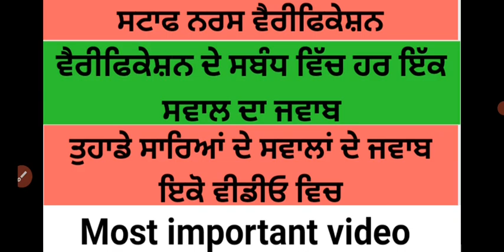staff nurse verification comment reply | staff nurse verification new update| bfuhs staff nurse exam